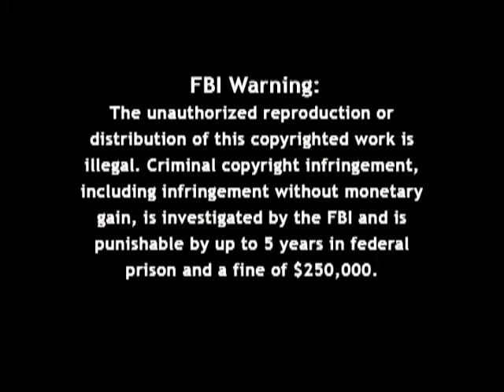Firing Line with William F. Buckley Jr.: William F. Buckley Jr., Malcolm Muggeridge, and the World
Episode S0176, Recorded on February 5, 1975

Guests: Malcolm Muggeridge, Peter Riddell, Patricia Hewitt, James  Galbraith